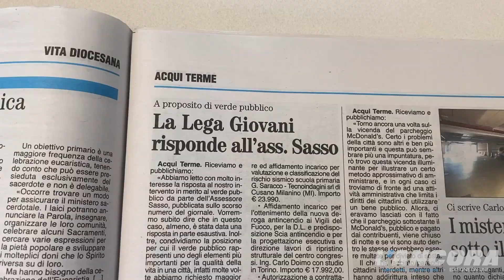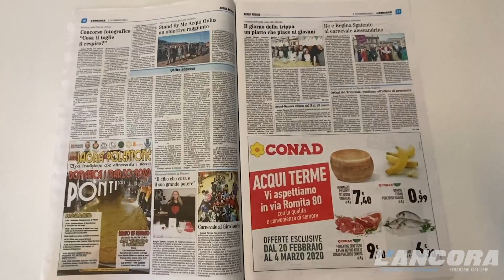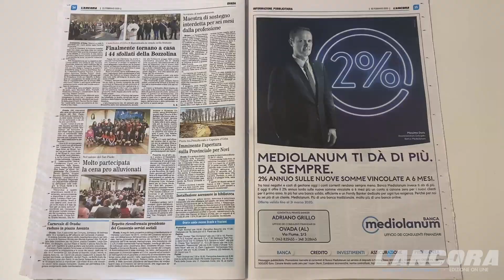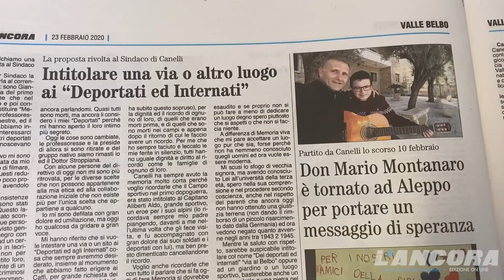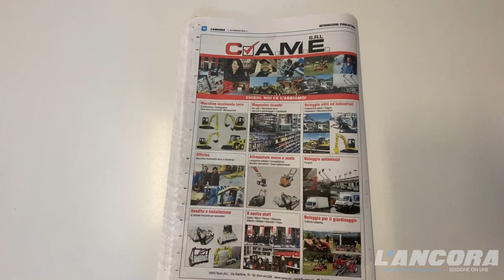Settimanale L'Ancora di Acqui Terme - In edicola il giornale n°7 del 23 febbraio 2020